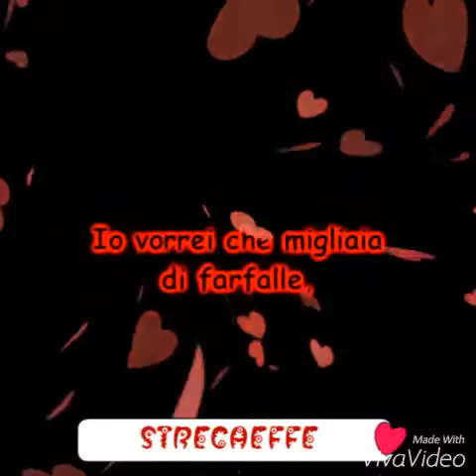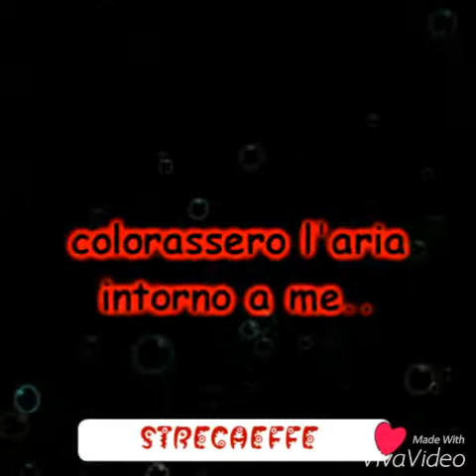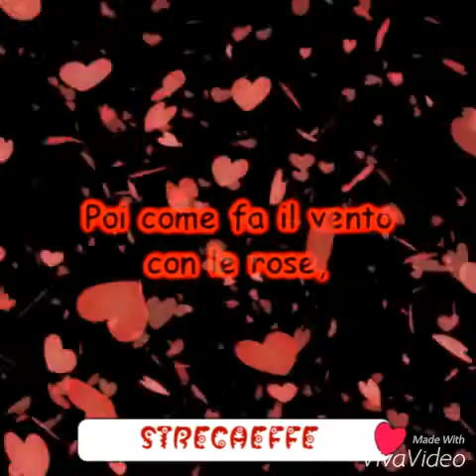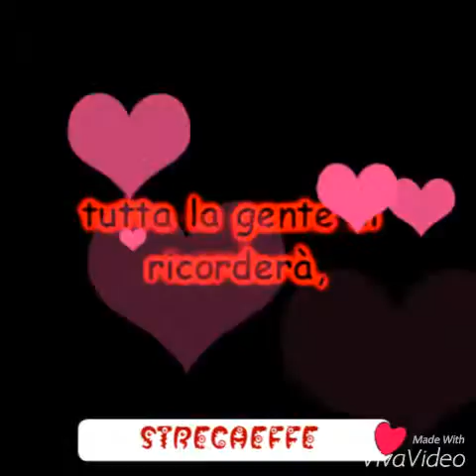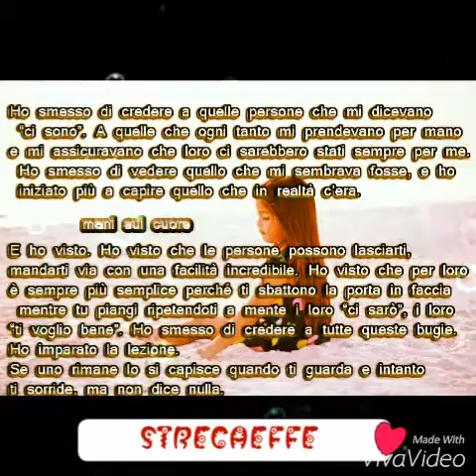~♡`♥~EROS RAMAZZOTTI PER ME PER SEMPRE~♡`♥